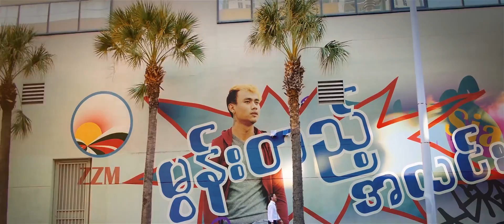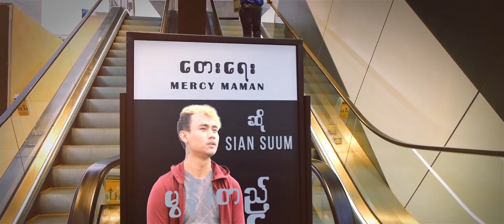Sian Suum - မြန္းတည့္အလင္း